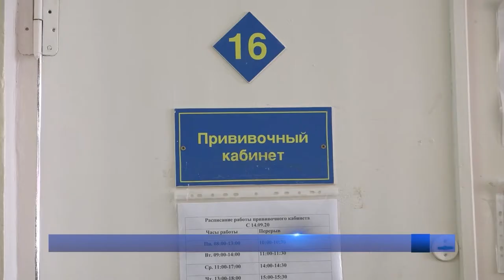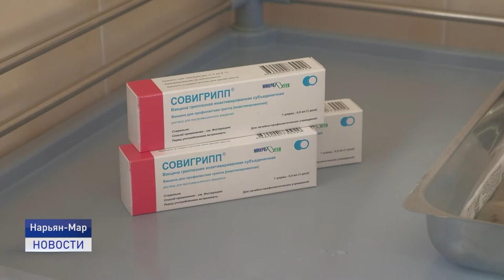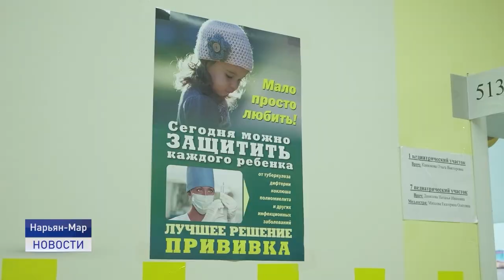ВСЕ НА ПРИВИВКУ ОТ ГРИППА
В регионе продолжается кампания по вакцинации от гриппа. На сегодняшний день уже привито более двух тысяч человек, в том числе детей. Планируется, что за два месяца будет вакцинировано 12 тысяч взрослых и 9 тысяч детей.